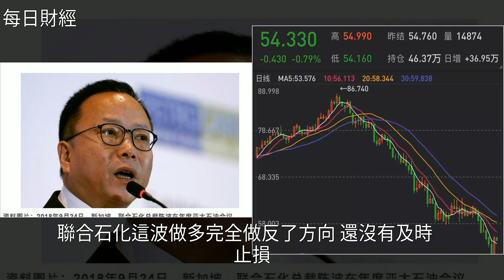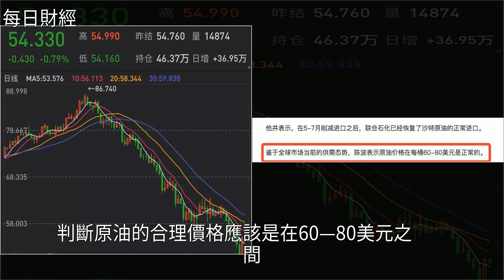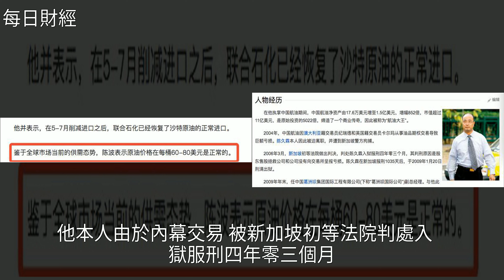中石化大跌超7%，市值蒸發485億，疑高管涉數十億美金交易虧損！，[每日財經]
中石化大跌超7%，市值蒸發485億，疑高管涉數十億美金交易虧損！ [每日財經]藍籌股,中石化,石油,期貨,能源中石化大跌超7%，市值蒸發485億，疑高管涉數十億美金交易虧損！ [每日財經]藍籌股 中石化 石油 期貨 能源